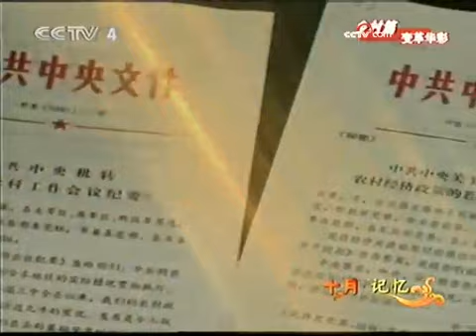经典十月记忆：乡村篇劳动变革华彩 - part 1